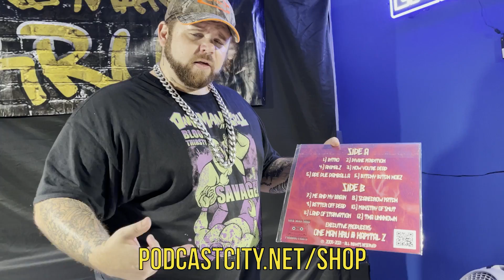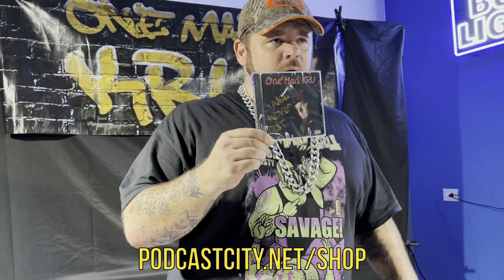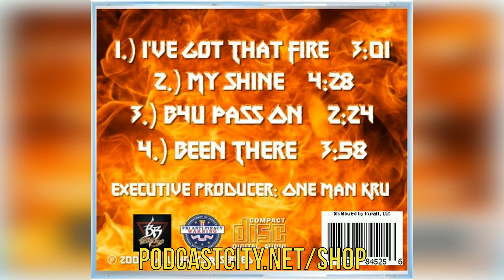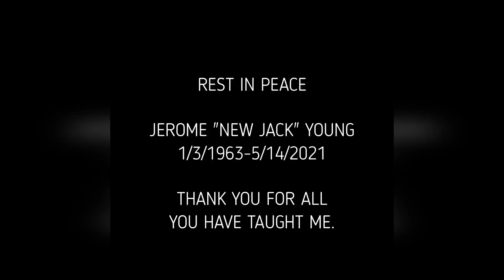Redman to Insane Clown Posse producer: "I'm coming to get some beats, bro! Facts!"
Redman reviews and critiques “Me Against The Devil” by One Man Kru, producer of “Bewitching” on Insane Clown Posse’s latest EP “Yum Yum’s Lure”, which debuted #1 on iTunes Hip Hop/Rap chart.